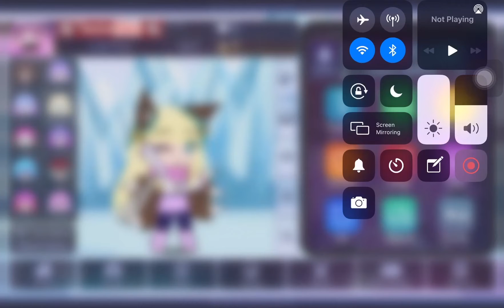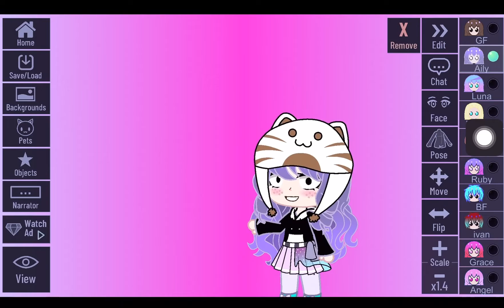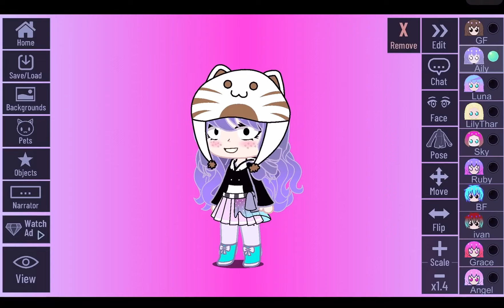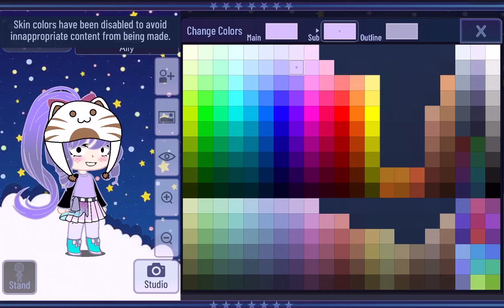Gacha club aily make me hard like eye and nose